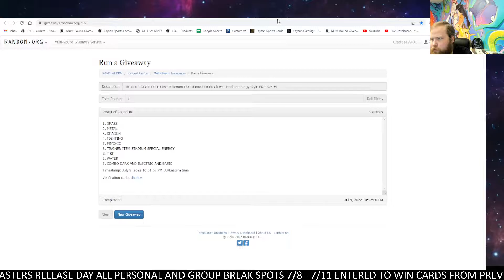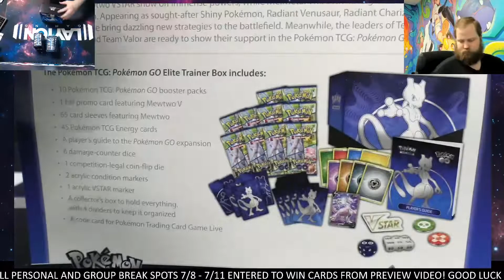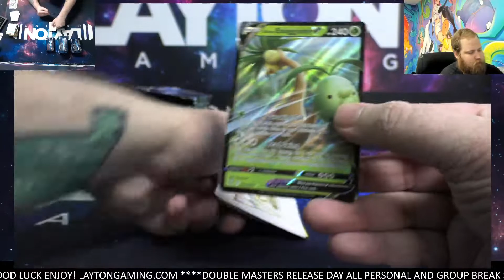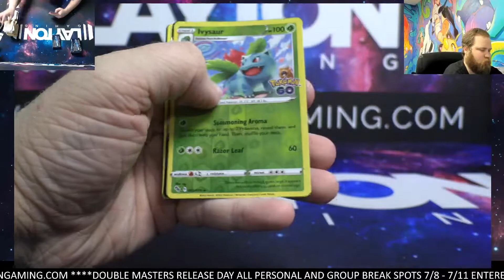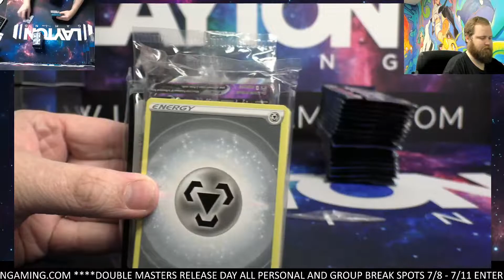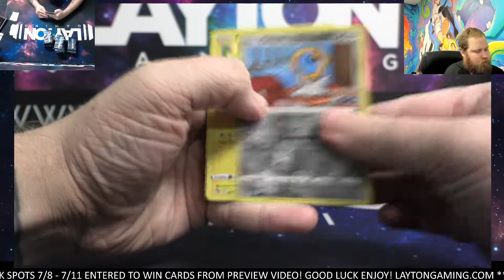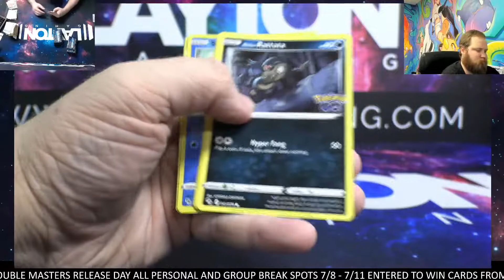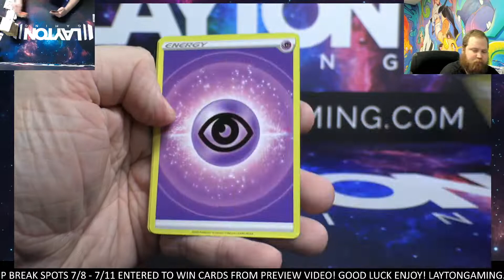FULL Case Pokemon GO 10 Box ETB Break #4 Random Energy Style